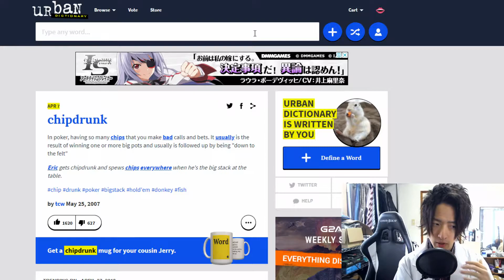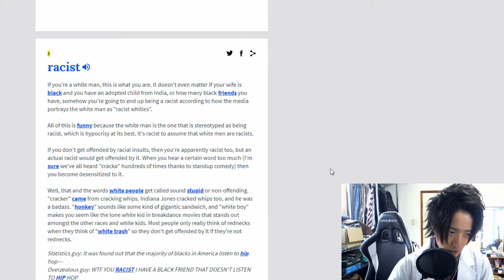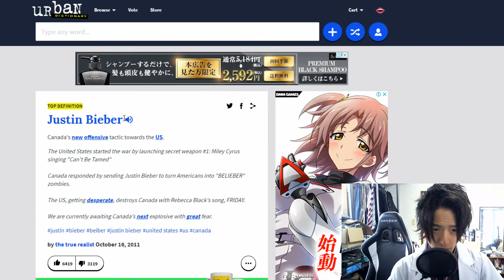Urban dictionary has a hilarious definition about Justin Bieber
Urban dictionary is the best. That's all I can say. Justin beebah is also a god.